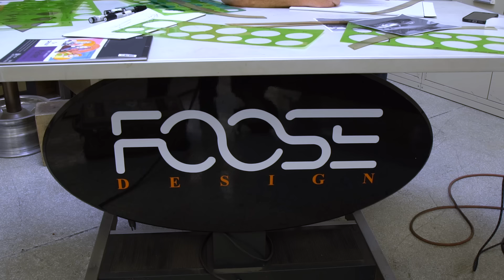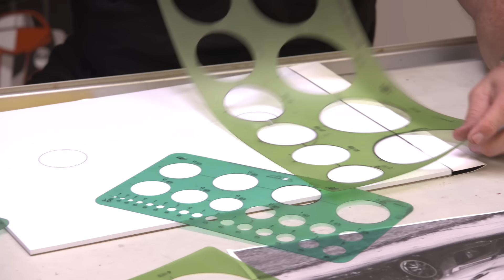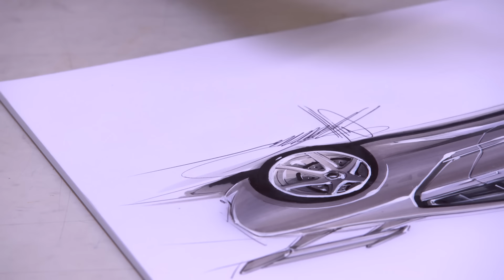Sketching the NSX for the SEMA Show!